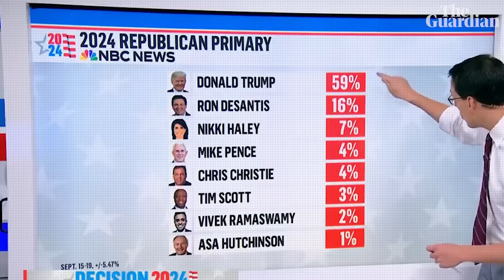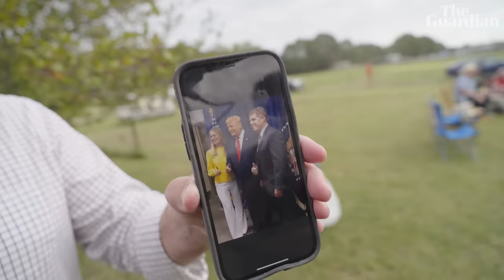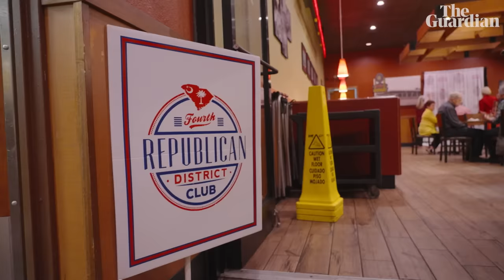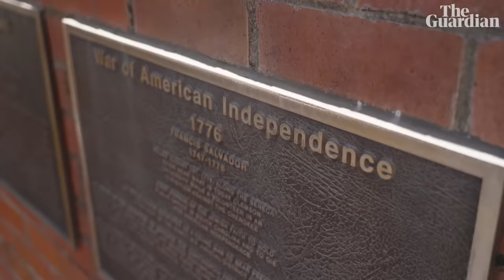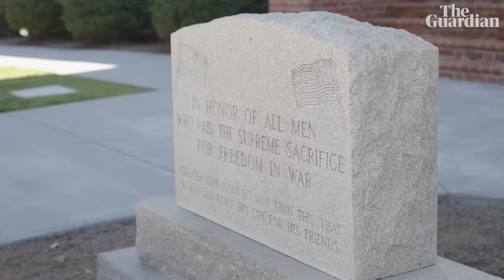Why are Republicans still supporting Donald Trump? | Anywhere But Washington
Despite facing multiple criminal charges, Donald Trump remains the frontrunner in the 2024 Republican presidential primary. But in South Carolina, a traditionally conservative southern state, a split is opening up between Trump loyalists and more moderate Republicans who are fearful of what their party has become. The Guardian’s Oliver Laughland and Tom Silverstone investigate.